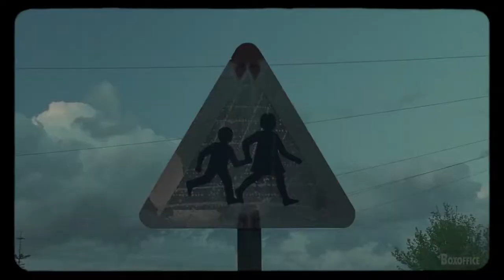TWO FOR JOY HD Trailer (2021) Billie Piper, Samantha Morton, Drama Movie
TWO FOR JOY Trailer (2021) Billie Piper, Samantha Morton, Drama Movie